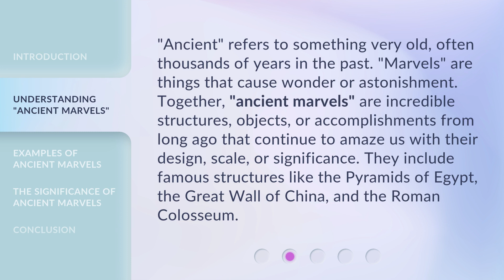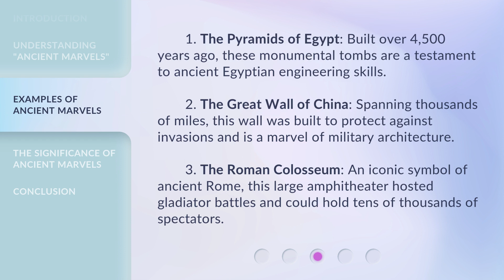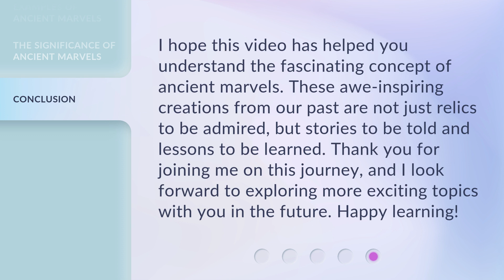Exploring Ancient Marvels: A Journey Through Time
00:00 • Introduction - Exploring Ancient Marvels: A Journey Through Time
00:32 • Understanding "Ancient Marvels"
01:05 • Examples of Ancient Marvels
01:41 • The Significance of Ancient Marvels